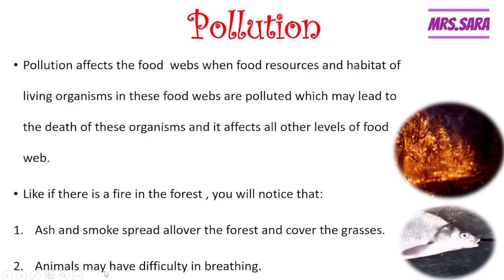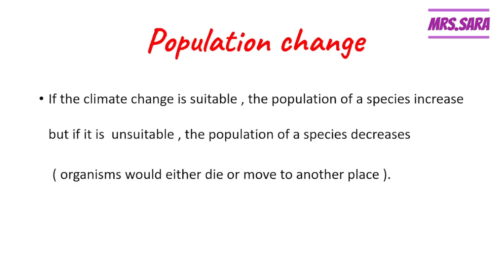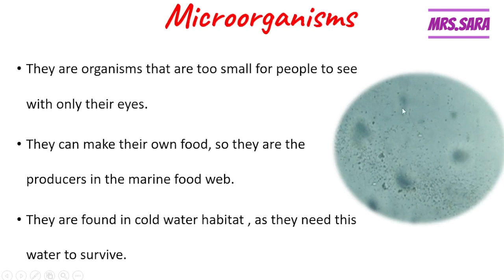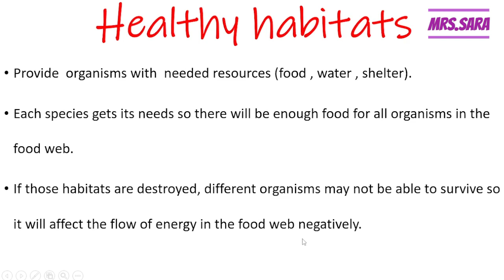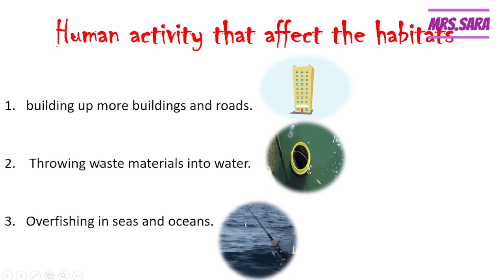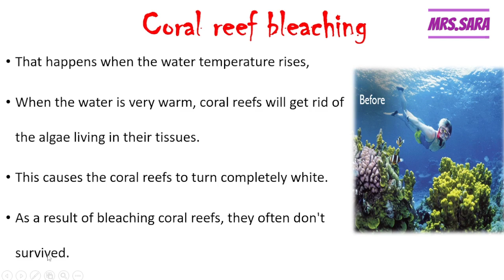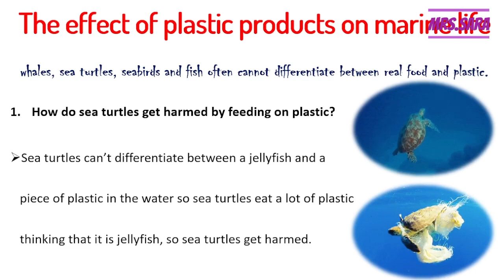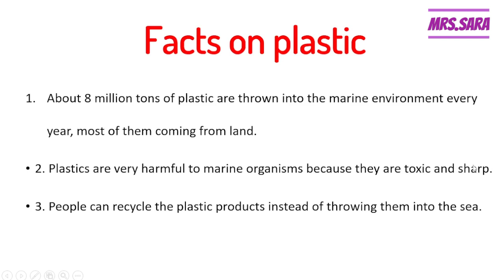Primary5,concept3,lesson 3&4 (pollution)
pollution
population changes
seabirds
microorganisms
plastic pollution
habitat loss
coral reef bleaching